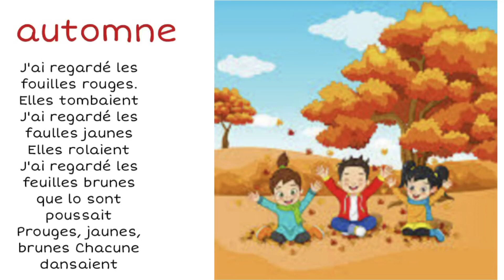poésie automnes CP CE1 CE2